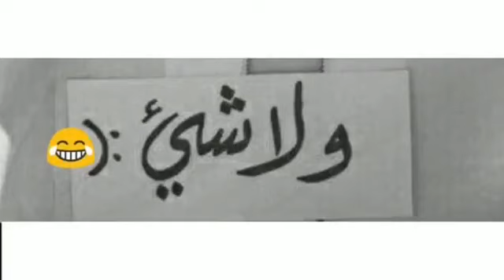بدأ العد التنازلي للامفاجأة😁